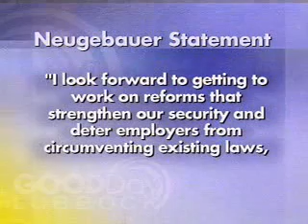Neugebauer Reaction to Obama El Paso Visit - KJTV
See Congressman Neugebauer's reaction to President Obama's visit to El Paso on May 10, 2011. Courtesy of KJTV (FOX) in Lubbock, TX.